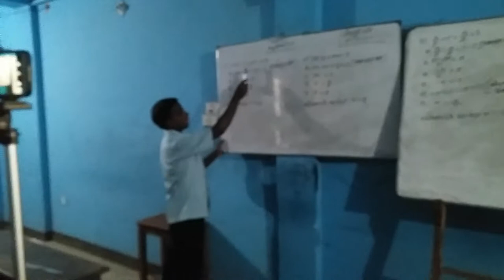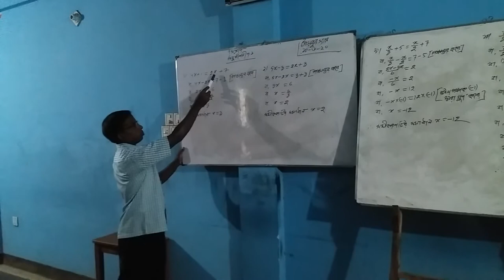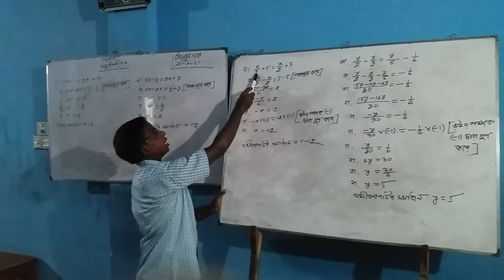গণিত ক্লাস - তৈয়বুর রহমান ( ক্যাডেট ব্যাচ) তারিখ - ১০/৬/২০২০